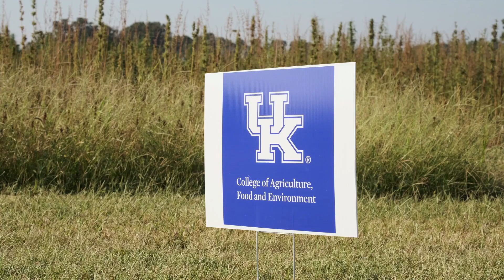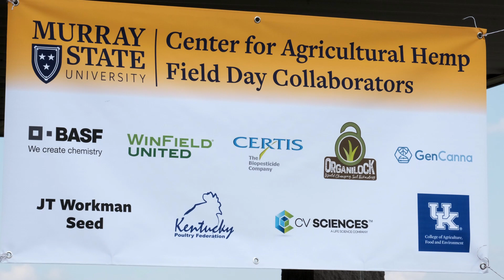First Legally Planted Hemp Seed: Murray State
The Dean of Hemp returns, this time for the annual Murray State University Field Day. In partnership with CV Sciences for the past 5 years, Dr. Brannon and his students reminisce about the first first legally planted hemp seed in the US, while looking to the bright future for this revolutionary crop.

In early 2017, CV Sciences helped to found the U.S. Hemp Roundtable, an organization made up of a coalition of hemp companies from all sides of the supply chain. Join citizens from the agricultural industry, U.S. manufacturers, the small business community and beyond by joining our movement to permanently legalize hemp.